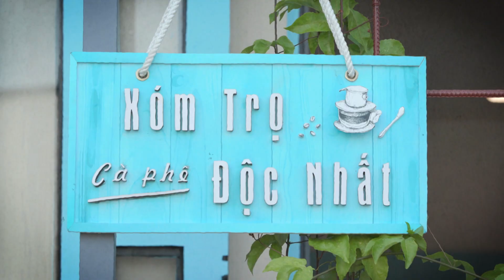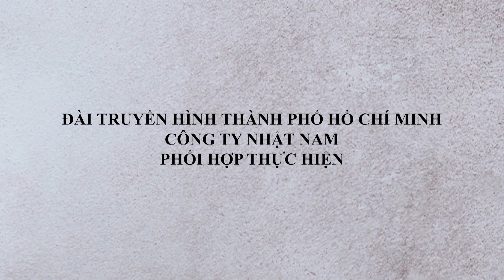XÓM TRỌ ĐỘC NHẤT | TẬP 36 | TÁC HẠI | 16H55 - 17H HÀNG NGÀY TRÊN HTV7